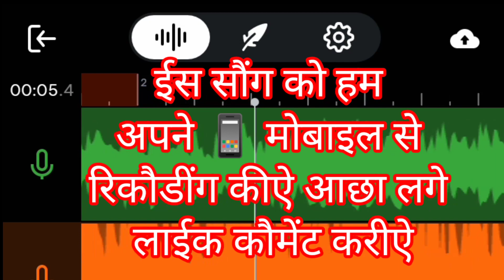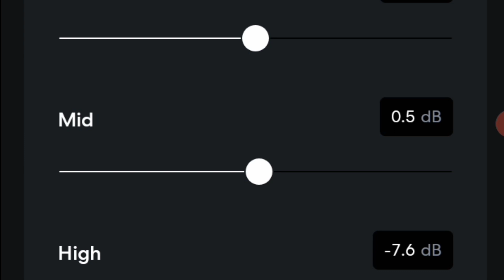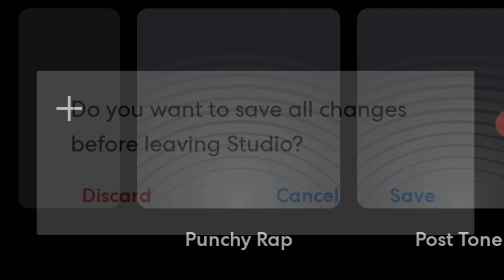। कोचींग वाली लईकी । suraj bihari yadav । ka new bhojpuri song 2023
video । कोचींग वाली लईकी । suraj bihari yadav । ka new bhojpuri song 2023

viral song चढ गेलऊ तिलक । kajal bharti।। suraj bihari ka New bhojpuri sad song 2023

Ashish Yadav ke gana Ritesh Deewana ka gana Maggi song Maggi song Bhojpuri movie song new viral video viral video Kundan Bihari ke gana Tuntun Yadav ka gana chad gelau Tilak Suraj Bihari new song chad gelau Tilak Suraj Bihari new song 2013
bhojpuri song
New bhojpri song
tution Wali Ladki Pasand BA
tution Wali Ladki
line Mare tution Wali Ladki
tution Wali Ladki new Bhojpuri song Saroj Bihari
Suraj Bihari ka new song 2023
Suraj Bihari Yadav ka new Bhojpuri song
new Bhojpuri song 2023
Suraj Sangeeta official
suraj sangit official
coaching Wali Ladki
coaching Wali Ladki Suraj Bihari Yadav
coaching Wali Ladki new Bhojpuri song Suraj Bihari
coaching Wali Ladki Suraj Bihari